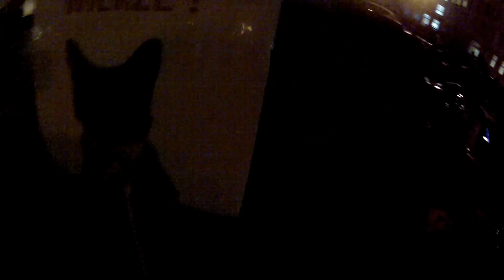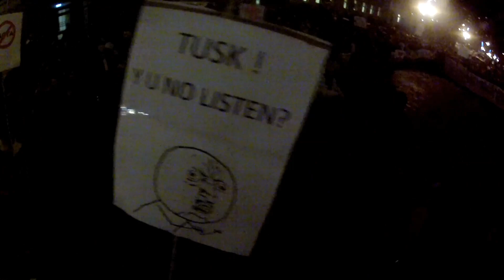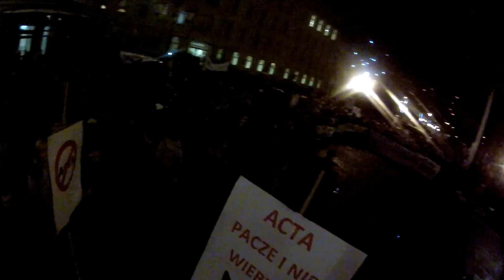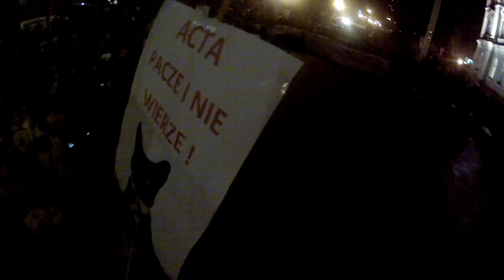Manifestacja przeciwko ACTA - Bielsko-Biała -CAŁOŚĆ #1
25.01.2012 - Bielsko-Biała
Film przedstawia manifestację przeciwko podpisaniu ACTA. Początek filmu przed ratuszem, potem przejście po mieście i znów ratusz. Sama manifestacja zawętdrowała chyba jeszcze dalej pod Gemini. Całość trwała prawie 2h.